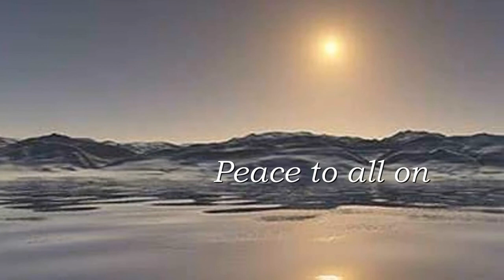Animals Message From Planet Earth Music Box Silent Night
The Planet Earth is only a small part of the universe, but it is the home of Human beings in fact, all known life in the universe.

Animals, Plants, and other organisms live almost everywhere on Earth's surface.

They can live on Earth because it is just the right distance from the sun.
Most living things need the sun's warmth and light for life.

If Earth were too close to the sun, it would be too hot for living things.
If Earth were too far from the sun, it would be too cold for anything to live.

Living things also must have water to live. Earth has plenty. Water covers most of Earth's surface.